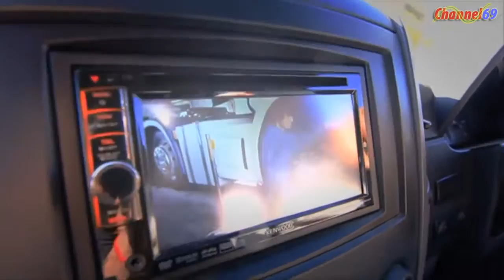Mojo Trail Diaries Steve Peat, Guy Martin & Joe Barnes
Have a good day with all !